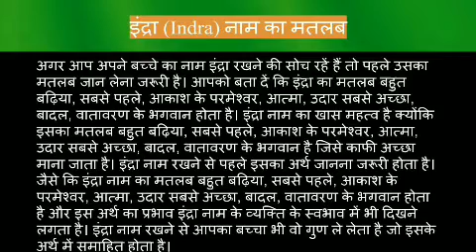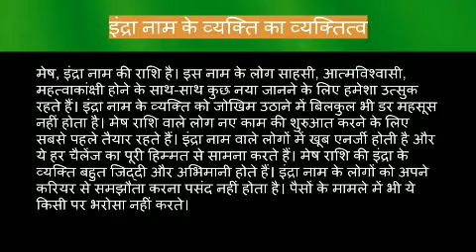Indra name meaning in hindi | Indra naam ka matlab kya hota hai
Indra naam ka matlab
Indra name meaning in hindi
Indra naam mane ki